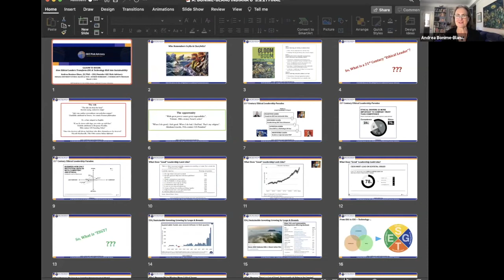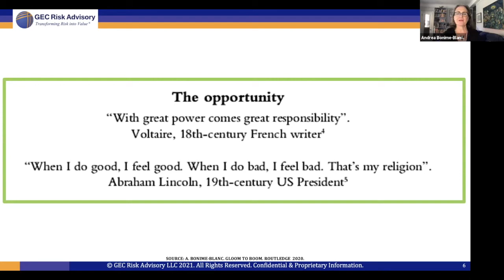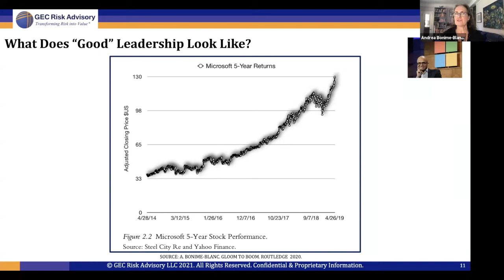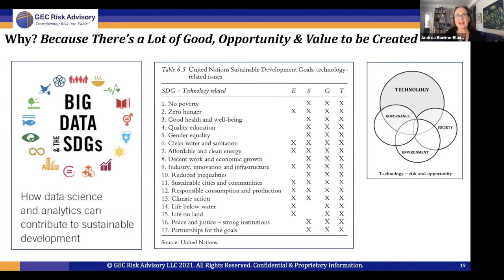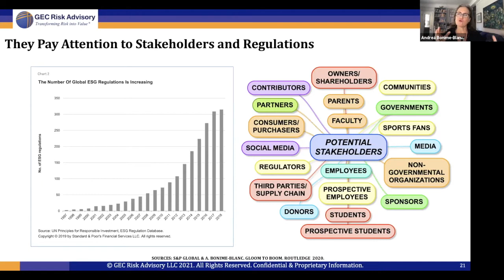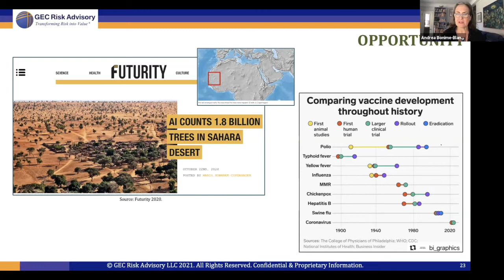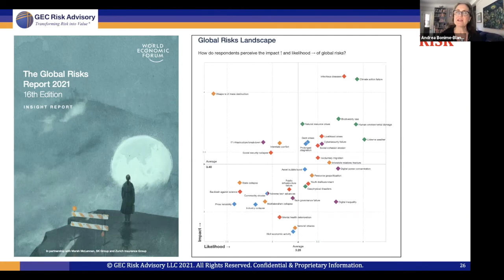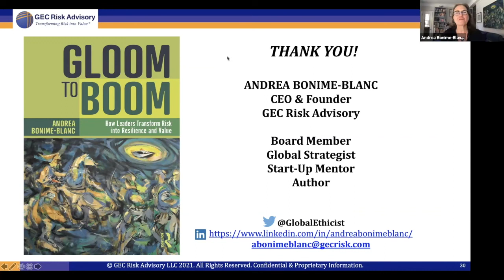Gloom to Boom: How Ethical Leaders Transform ESG & Technology Risk into Sustainability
Panelist: Andrea Bonime-Blanc, Founder and CEO GEC Risk Advisory